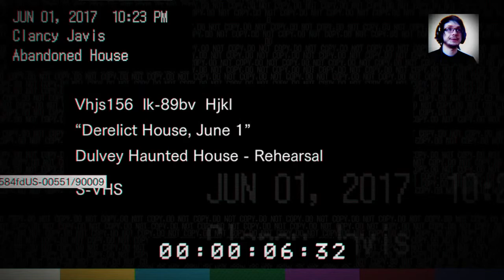Resident Evil VII (Demo) [01] - The beginning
Braunes in der Hose?
Wir zocken die Demo von Resident Evil 7!

Wir sind evil [Stream]